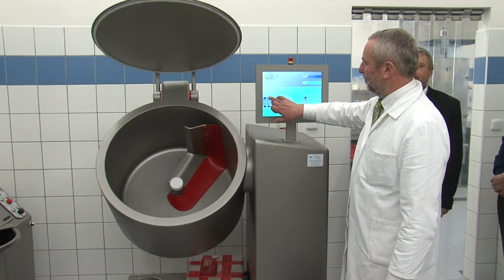Valašské Meziříčí: Oslavy 20 let ISŠ - COP